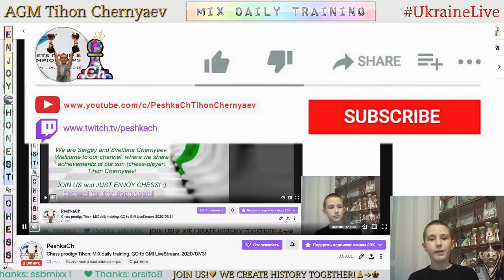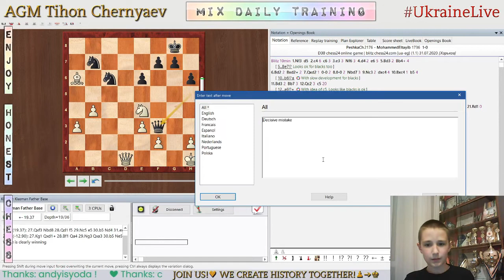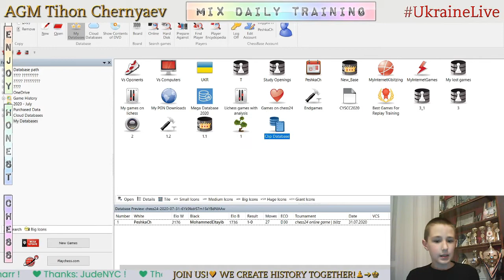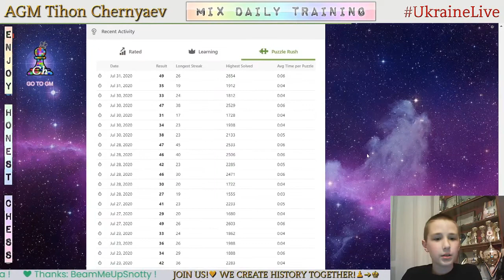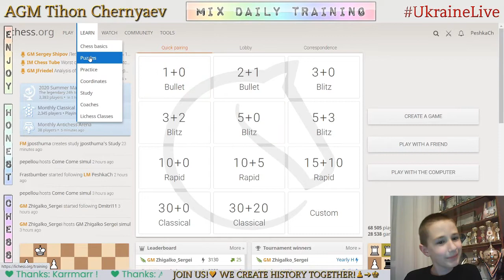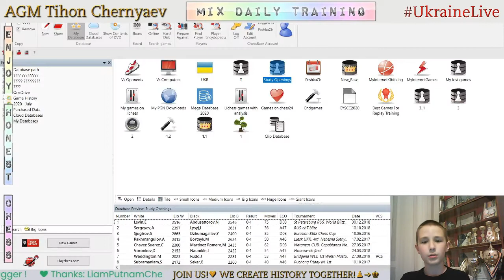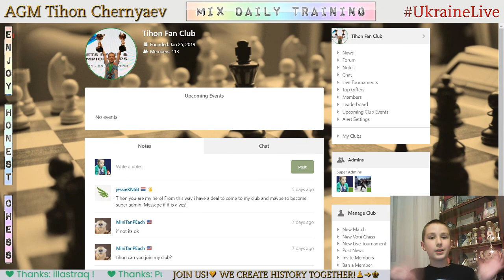Chess prodigy Tykhon. MIX daily training. GO to GM! LiveStream. 31/07/2020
The highlights of the stream:
  0:42 - Game with a live opponent "MohammedEltayib"
  6:27 - Analysis of the game
18:22 - The highest result in Puzzle Rush in this stream in 5 minutes - 49
25:07 - Puzzles